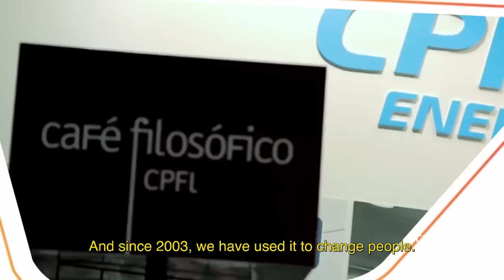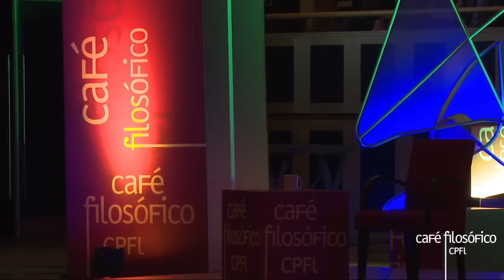leandro karnal fala sobre zygmunt bauman e o diálogo da segurança e do efêmero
Leandro Karnal, como palestrante desta edição do Café Filosófico, fala sobre o sociólogo e filósofo Zygmunt Bauman, cujo qual reflete sobre o poder destruidor da guerra e o poder de um novo ethos dado pela internet, a partir da releitura que fez sobre o mal-estar da civilização de Freud.

Como administrar a explosão de informações que levam grupos a bolhas excludentes? Como repensar a memória da barbárie declarada e objetiva das guerras em meio à sutileza de outra destruição, a do homem individual e livre? A vontade de segurança é redefinida pelo caráter passageiro e contraditório do nosso individualismo, que se exibe a todo instante em redes, tornando o verbo ser, curiosamente, transitivo.